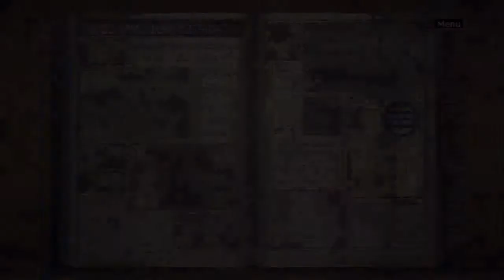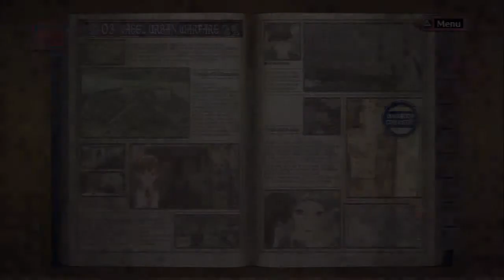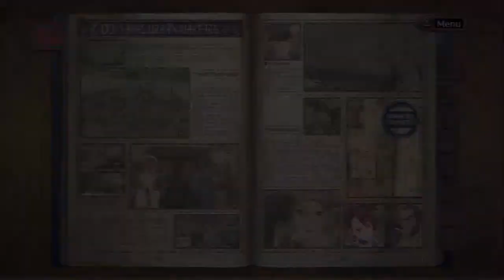Let's Play Valkyria Chronicles[Deutsch] Ep.11 - Sieg für Squad 7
Ratet mal ob wir gewinnen oder verlieren ^^.

Sprache:Japanischer Audio, Englische Texte, Deutsches Kommentar o_O
Blind:Nein
Schwierigkeitsgrad:Normal
Sonstiges:/

Valkyria Chronicles
Ein Spiel von Sega
Plattform:PS3
Genre:RPG-Third-person-tactic-shooter